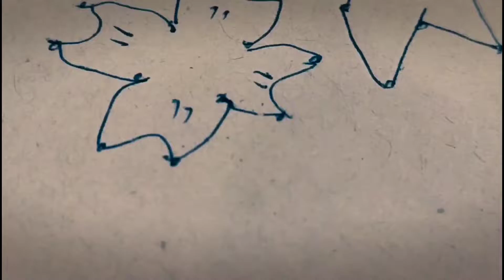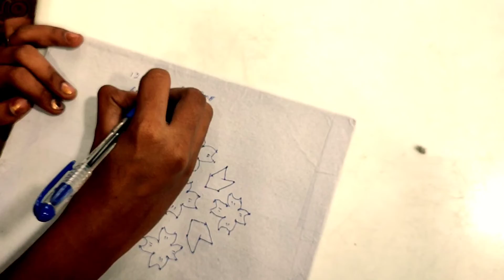Rangoli Training in 12p|vlog icul. rangoli series specially for girls😎 ||learn and enjoy ||CLOWNCUTZ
Firstime in Clowncutz , we specially introducing rangoli series for girls to learn how to draw  and lets execute with some more ideas
special thanks to Mrs.parameshwari(B.com)